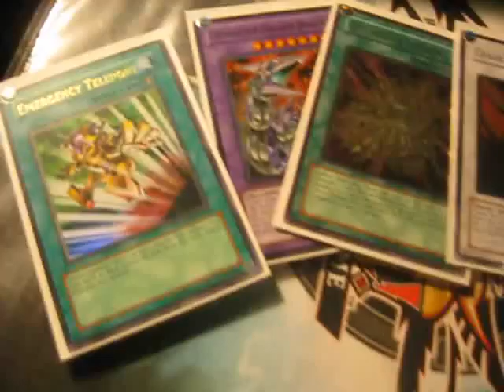Mail Day 10/16/10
cade329